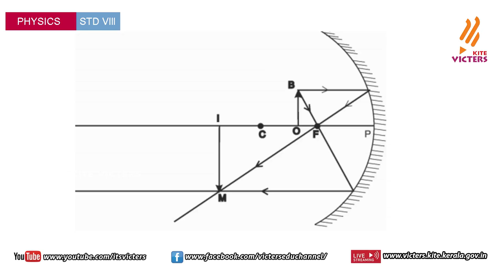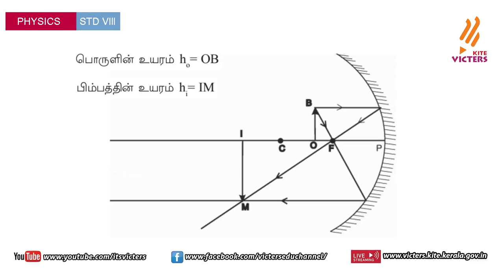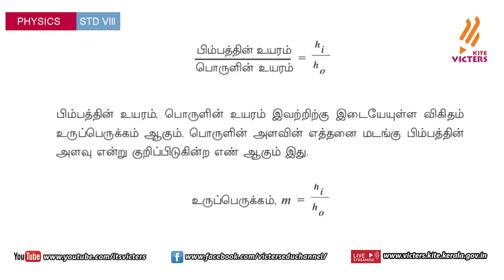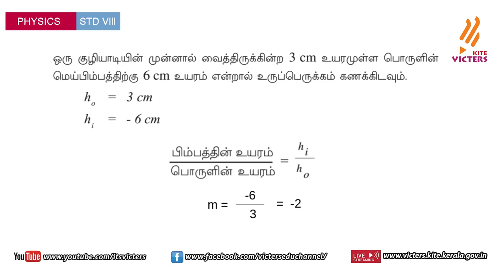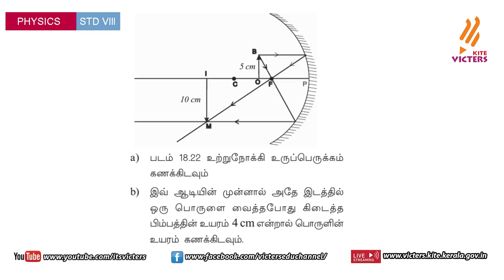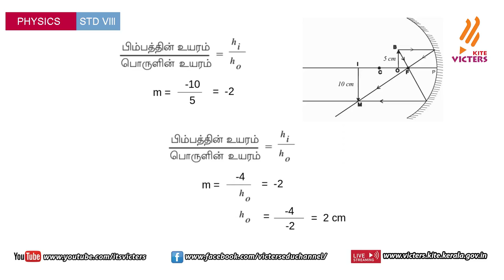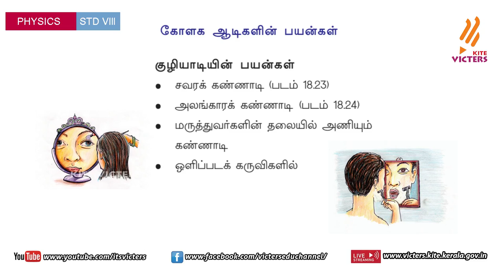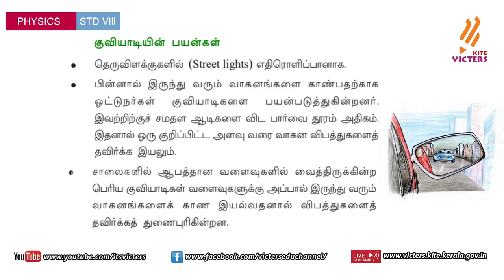KITE Palakkad STD 8 Physics Chapter Episode 13 (First bell Tamil medium - பஸ்ட் பெல்)